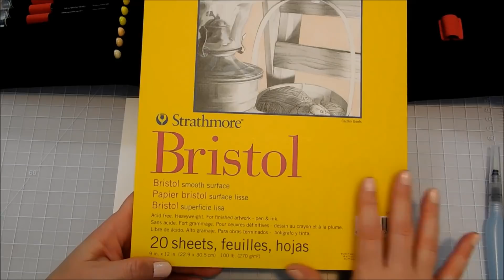Product Review ~ Arteza Real Brush Pen Travel Bundle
HURRY!  Code expires June 30, 2019!